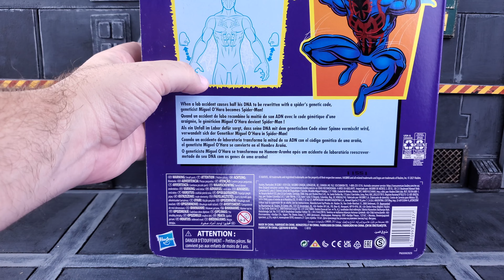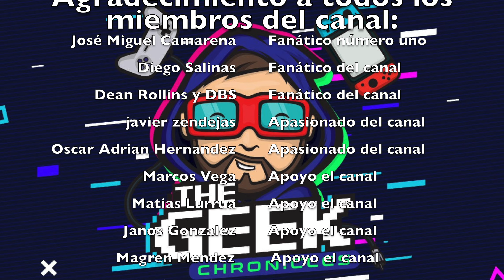Spider-Man 2099 Marvel Legends Marvel Comics Review en Español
Review de la figura de Spider-Man 2099 en su diseño de los empaques Vintage de Spider-Man de la colección Marvel Legends.

En esta revisión evaluaremos cada uno de los departamentos de Spider-Man 2099 y lo compararemos con otras figuras de acción de Marvel Legends y distintas marcas de la misma escala.